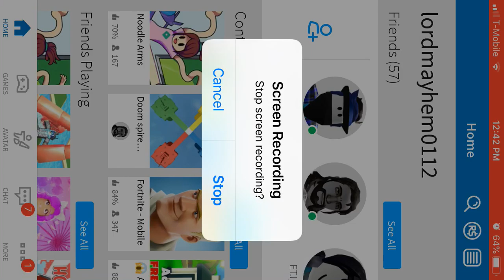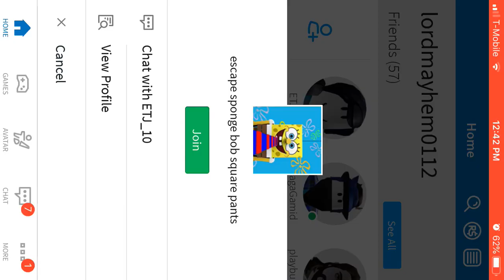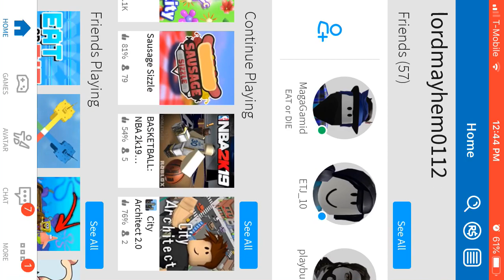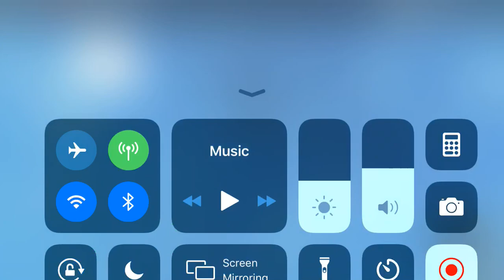Playing ROBLOX in 2019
Played a few games on ROBLOX